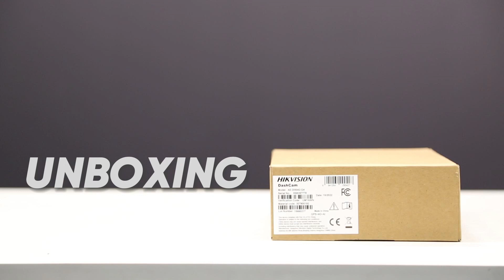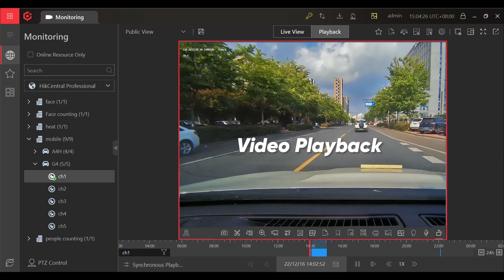Автомобильный регистратор Hikvision G4: распаковка и демонстрация. AE-DI5042-G4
Интеллектуальное управление нагревом для мобильных камер, которые могут работать в более низком диапазоне температур. Мобильные видеорегистраторы имеют литой алюминиевый корпус, антивибрационную конструкцию и защиту от отключения питания, что делает их прочными, пыленепроницаемыми и отказоустойчивыми. , в то время как с высокой эффективностью рассеивания тепла.